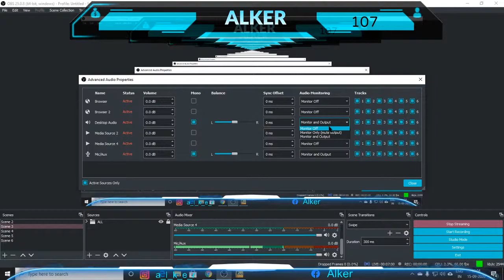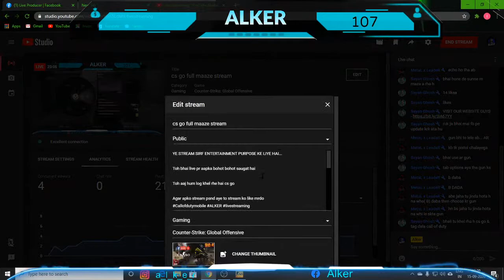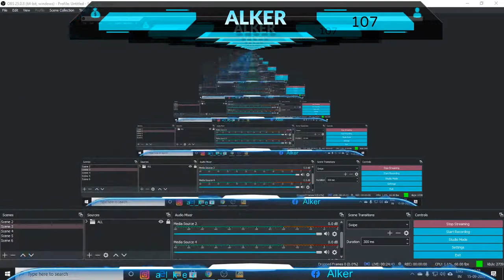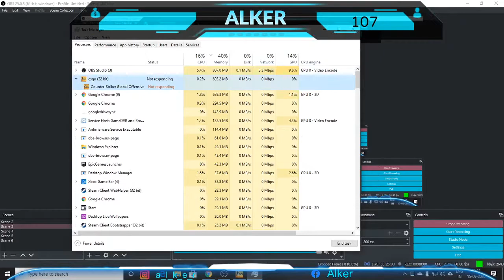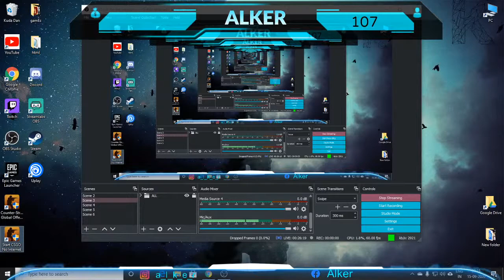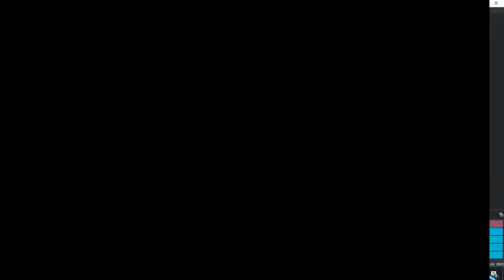cs go full maaze stream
YE STREAM SIRF ENTERTAINMENT PURPOSE KE LIYE HAI...

Toh bhai live pr aapka bohot bohot saugat hai

Toh aaj hum log khel rhe hai cs go

Agar apko stream psnd aye to stream ko like mrdo

Instagram pr ho ??

Toh follow maro na yar kiska intezar kr rhe ho

Instagram pr ho to fb pr to pakka hoge 😜

Toh latest updates ke liye fb page ko bhi like krdo

Baaki thanks for your support guys
Keep supporting